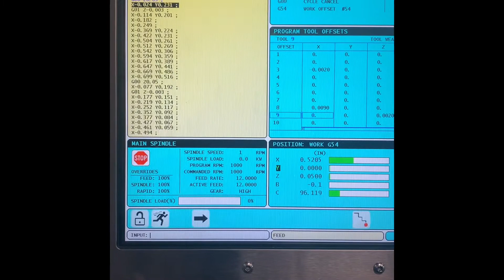Making 200lb hulk dumbbells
Machining 200lb dumbbells.